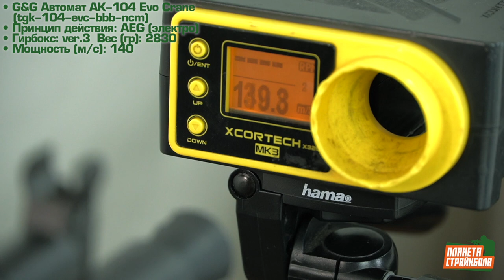Обзор автомата G&G АК-104 Evo Crane, обвес (tgk-104-evo-bbb-ncm)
Страйкбольный автомат G&G АК-104 Evo Crane, обвес (tgk-104-evo-bbb-ncm)